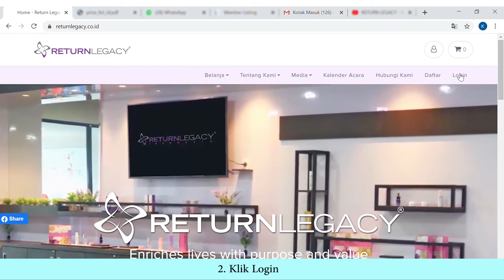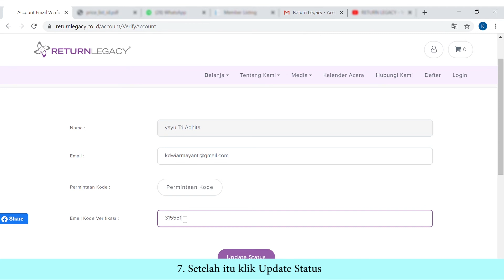FIRST LOGIN - SYSTEM VIDEO (Desktop)